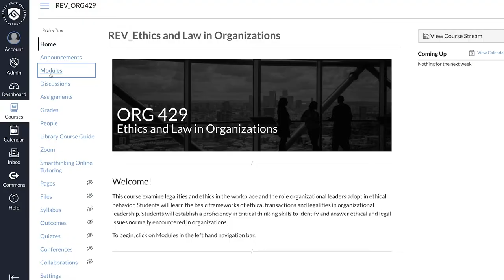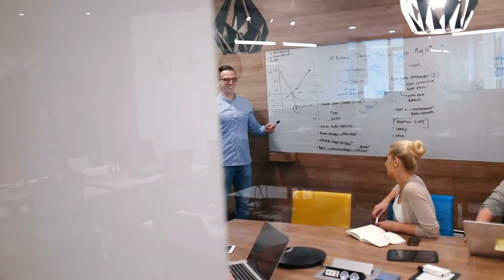CSU Global's Online Bachelor's Degree Organizational Leadership